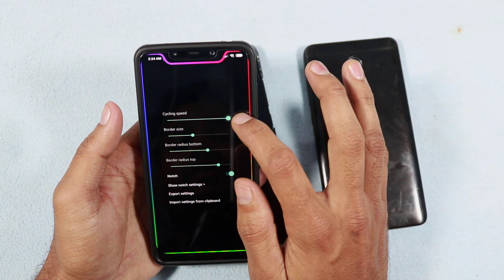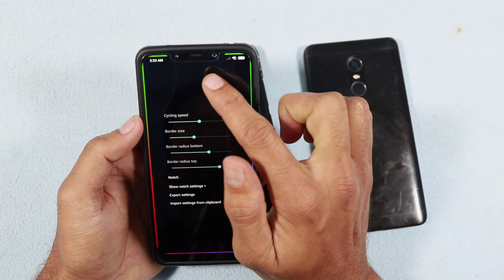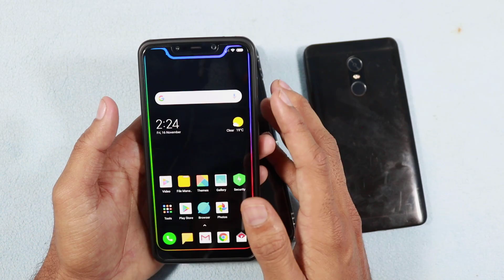Border Light Live Wall Paper || Best App that not Available on Playstore|| Telugu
Hello Friends...

Today i'm sharing a great app that not available on Playstore..

he community that has developed here at XDA is truly amazing. Enthusiasts of Android gather together on our forums to do many things. Some help others by answering questions in the Q/A forums while others generously share their work with the community which can result in people starting to learn to code, refine their existing apps, and more. We recently covered a live wallpaper for the OnePlus 6 called Borderlight from XDA Junior Member dax105. At the time it was exclusive to the OnePlus 6, but due to popular demand the developer has come back with an updated version.

While some look at the trends within the smartphone community as a negative, others look at it as a way to show off their skills. The slim bezels of the OnePlus 6 was a great canvas for dax105 to show off their Borderlight live wallpaper application and it had an interesting look to it because of the shape of the phone’s notch. While the application was specifically made for the OnePlus 6, a comment in our original coverage had a user (RobboW) who said they installed the app on their Axon 7.
The application worked just fine, but since the border was specifically made for the OnePlus 6, the same light border showed up on their device. So yesterday dax105 released an updated version of the Borderlight live wallpaper that would adapt to the screen edges of all devices. The application hasn’t been tested on every single device so there could be some anomalies that show up on various devices. However, the developer seems to be very active and willing to add new features. In fact, this initial new app was released just yesterday and there’s already been an update released with new features, bug fixes, and more. You can download the new APK in the XDA forum thread below and the latest changelog can be found right here.

Background image support
Only show border when locked/unlocked
Desaturate/darken/hide background image when locked/unlocked
Black out clipped parts of the screen – the wallpaper looks good on screenshots now
Shorter, less annoying preset codes (with support for the old ones)
Correct rendering in landscape mode
Wider range of border radii – will now support Pixel 3 XL

Love TechFacts...??

 tech news in telugu best live wallpapers top android apps best android apps 2018